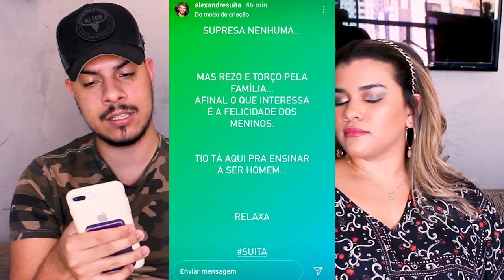GUSTTAVO LIMA e ANDRESSA SUÍTA anunciam SEPARAÇÃO, música sobre término?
Aoow trem bonito, bão? FIM de GUSTTAVO LIMA e ANDRESSA SUITA, música sobre o TÉRMINO?

Parcerias do canal:
Black West: